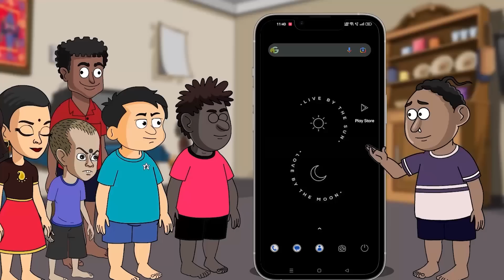ସବୁ ବାପା ମା ଖୁସୀ ମନାଉଛନ୍ତି , କିନ୍ତୁ ମୁଁ ଆଜି କାନ୍ଦୁଛି । Student missing in Bhubaneswar । PratidinTv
ସବୁ ବାପା ମା ଖୁସୀ ମନାଉଛନ୍ତି , କିନ୍ତୁ ମୁଁ ଆଜି କାନ୍ଦୁଛି । Student missing in Bhubaneswar